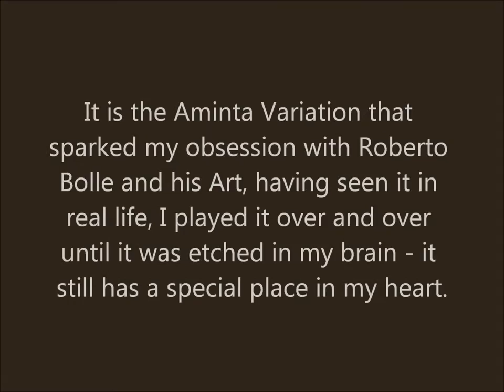ROBERTO BOLLE ~ "Sylvia" Aminta variation Act 111